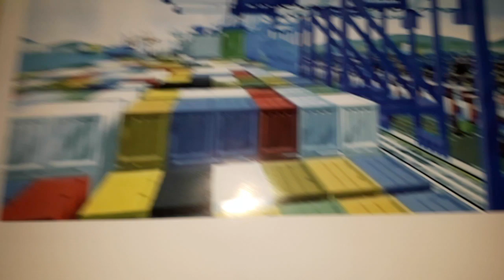March 2, 2020